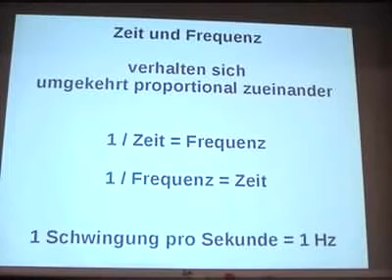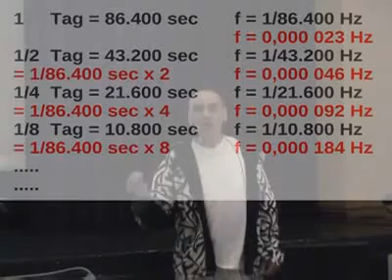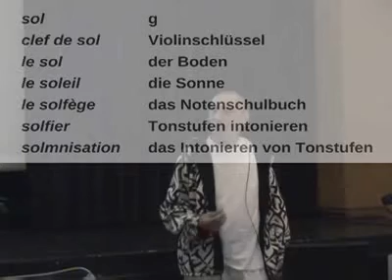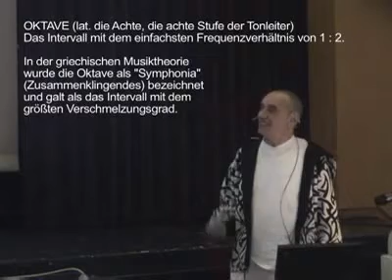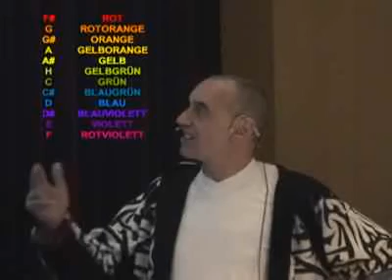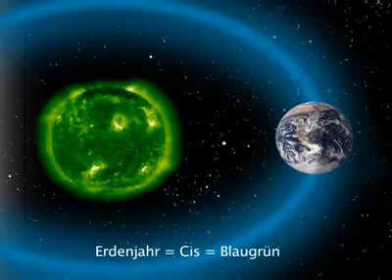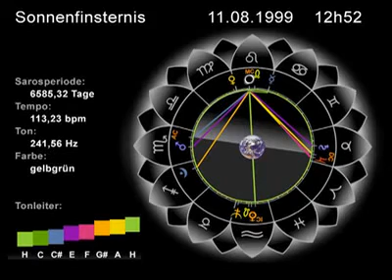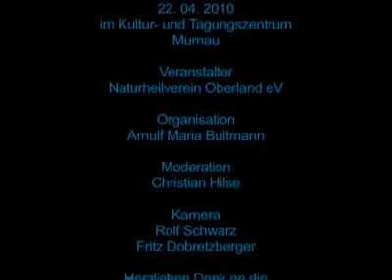Hans Cousto - Murnau 2010 - Die Kosmische Oktave